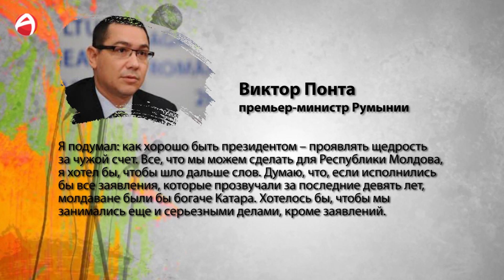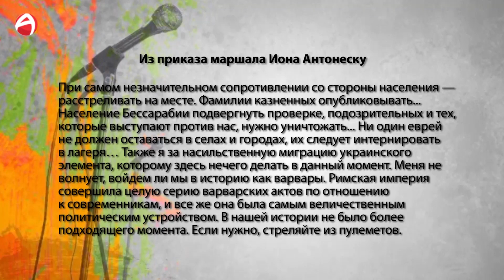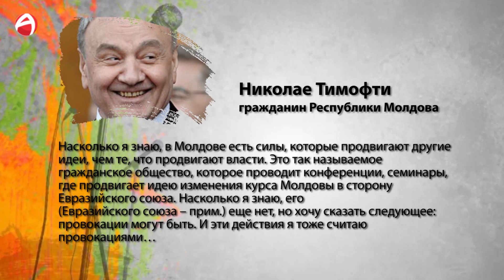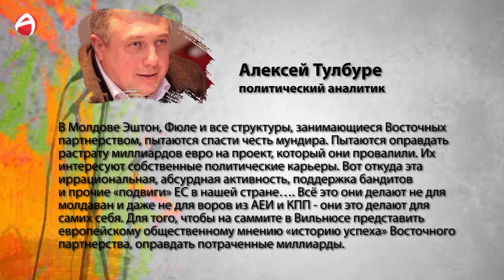Третий микрофон 20 07 2013 HD